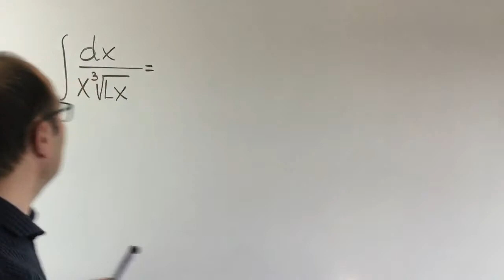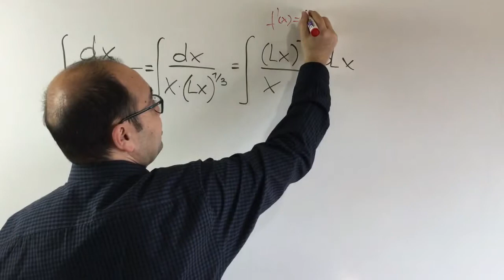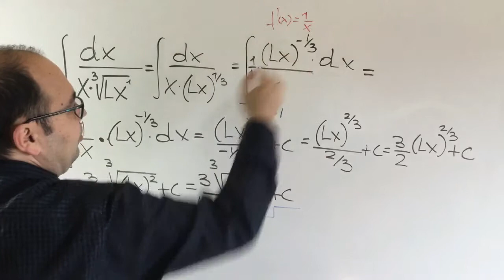∫(dx/x3^√Lx) INTEGRAL INMEDIATA E INDEFINIDA ✅ Bachillerato PAU 2025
Aprende a realizar una integra inmediata e indefinida a través de un método fácil e intuitivo.

⏰  TIEMPOS:
0:00 Introducción.
0:32 Ejercicio.
5:28 Despedida.